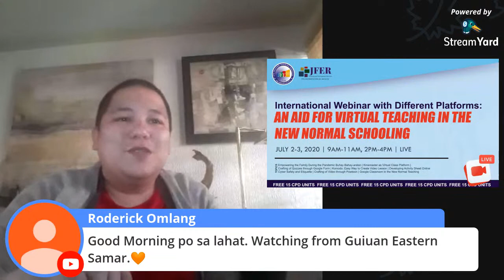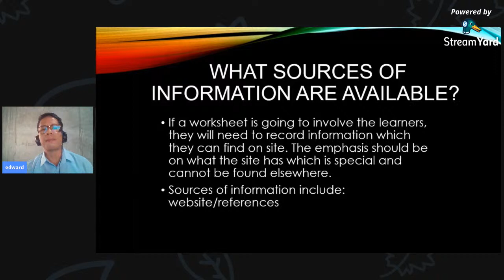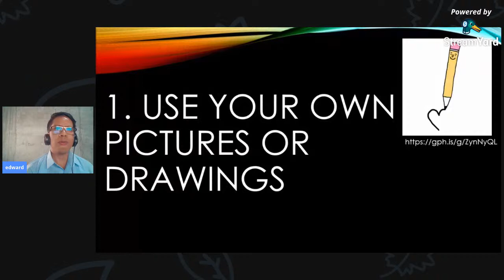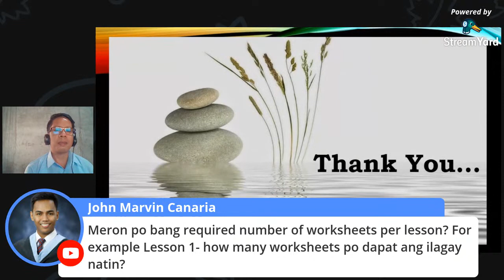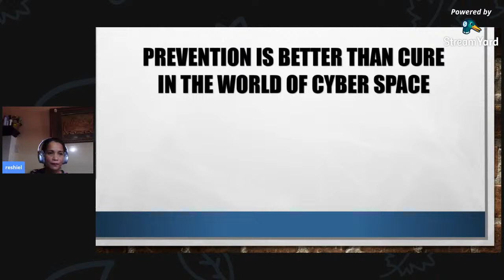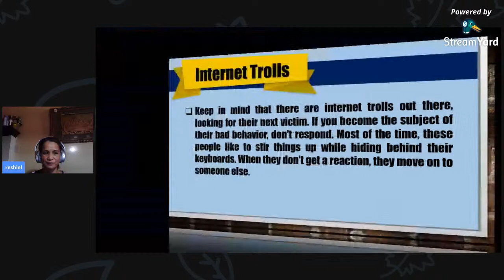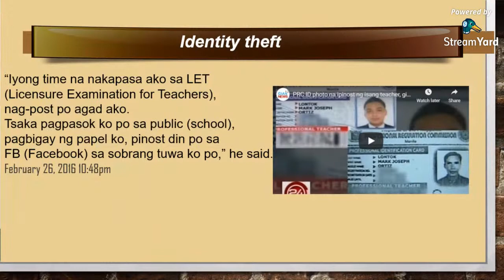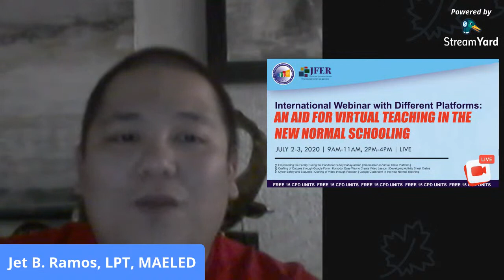Part 3: An Aid for Virtual Teaching in the New Normal Schooling